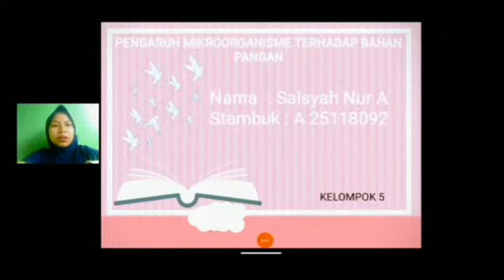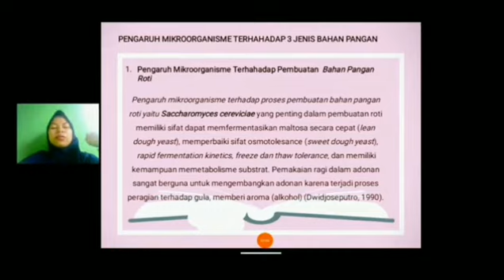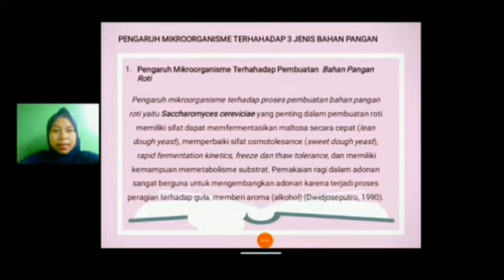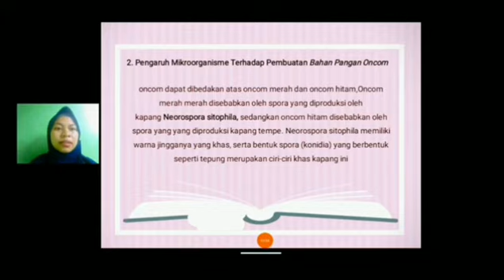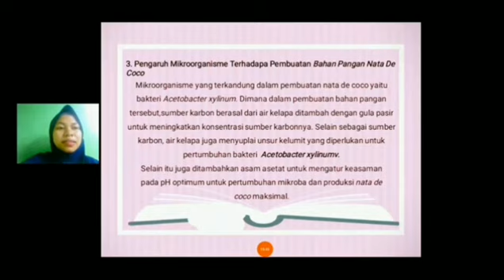Tugas kimia pangan Salsyah Nur